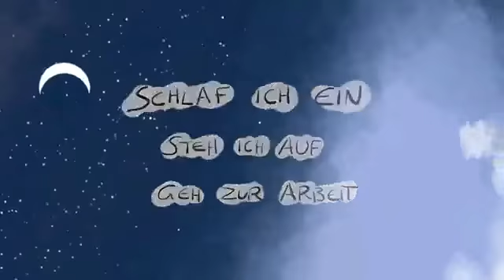Austria Needs You 2018 | Europavision Song Contest | Semi Final 01